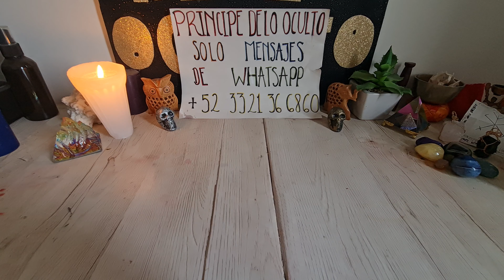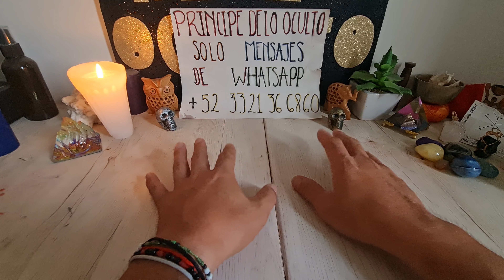¡¡¡ABRE TUS CAMINOS A LA RIQUEZA, AMOR, TRABAJÓ, SALUD!!!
contacto